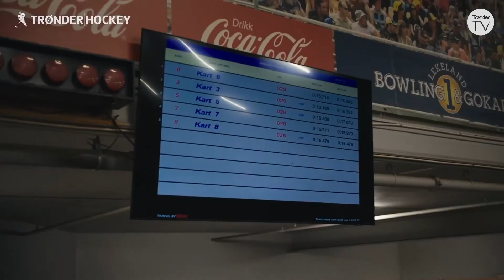Trønderhockey - (03) (Uke 40)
Vi tar for oss trøndersk ishockey med spesielt fokus på Nidaros Hockey og laget som deltar i årets1. divisjon. Intervju, reportasjer og aktuelle tema. Produsert av Trøndersport.